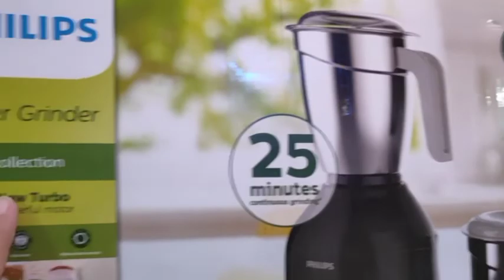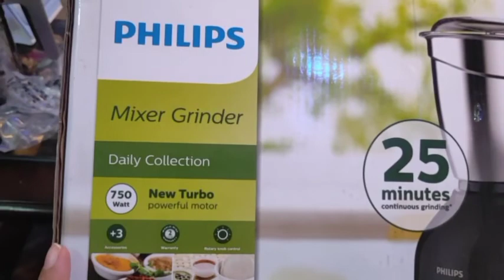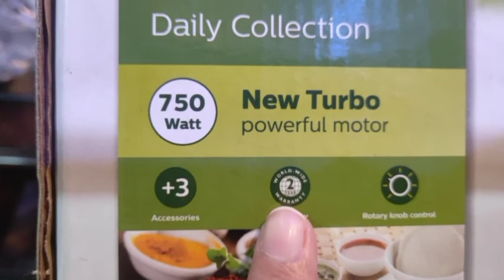Philips 750W Mixer Grinder || Unboxing || Review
Philips mixer grinder review and Unboxing